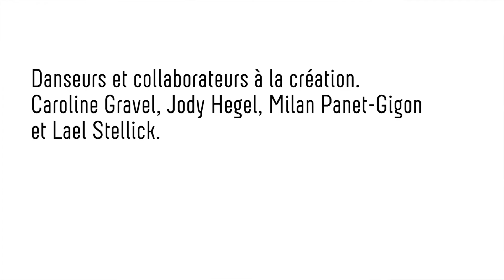VISITE EN STUDIO :: EMILY GUALTIERI & DAVID ALBERT-TOTH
○ IN MIXED COMPANY
EMILY GUALTIERI & DAVID ALBERT-TOTH / PARTS + LABOUR_DANSE

Imaginez si les mondes d'Eugène Ionesco et Milan Kundera se rejoignaient... Pièce explosive et viscérale, In Mixed Company explore les notions de dissonance et de désir. Au fil d'une écriture dramaturgique saccadée, ce quatuor refuse d'être limité à de simples définitions. Pris dans un monde surréaliste et irrationnel, finiront-ils par se retrouver?

Chorégraphie et direction artistique : Emily Gualtieri et David Albert-Toth
Danseurs et collaborateurs à la création : Caroline Gravel, Jody Hegel, Milan Panet-Gigon, Lael Stellick
Communicatrice chorégraphique : Ginelle Chagnon

En PREMIÈRE PARTIE, sera présenté le solo LA CHUTE d'Emily Gualtieri et David Albert-Toth et interprété par ce dernier.

Solo physique et ludique qui se révèle être une étude intime sur la qualité éphémère de l'identité. Humiliation, abandon et codes moraux. Que reste-t-il de notre être lorsque nous nous dépouillons peu à peu de ce que nous jugeons essentiel ? Inspiré de Rhinocéros, œuvre comique et absurde d'Eugène Ionesco.

31 OCTOBRE, 1er et 2 NOVEMBRE_19 H 30
3 NOVEMBRE_16 H
STUDIO HYDRO-QUÉBEC DU MONUMENT-NATIONAL

+ Entretien avec le public - Vendredi 1er Novembre après le spectacle

►Billetterie centrale - Monument-National
1182, bd Saint-Laurent
22 $ régulier - 20 $ aîné - 18 $ étudiant et professionnel de la scène

★★ ALLEZ-Y À DEUX ! ★★ Obtenez 2$ de rabais sur le deuxième ticket acheté au tarif régulier